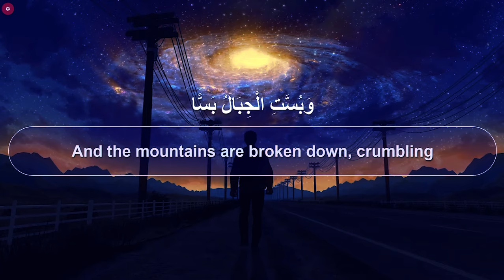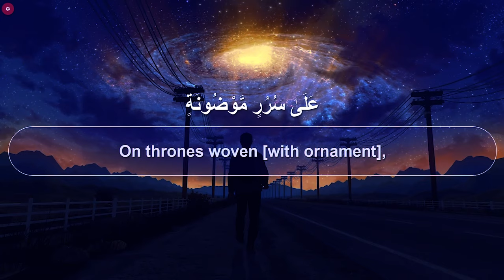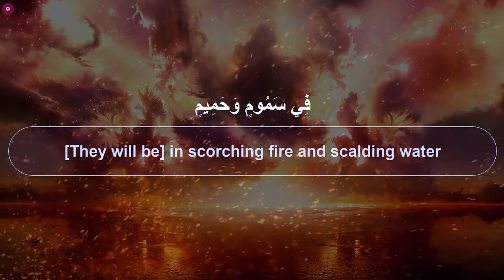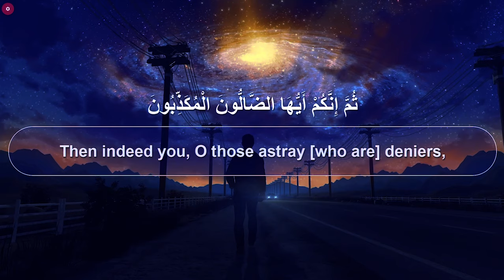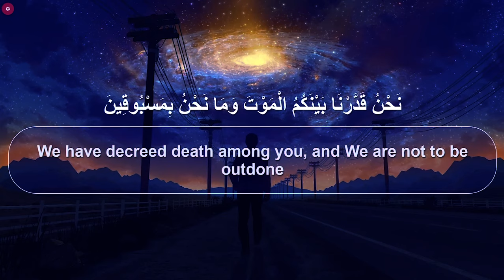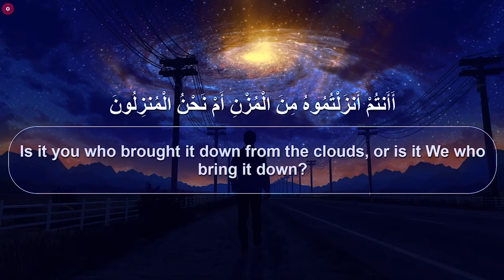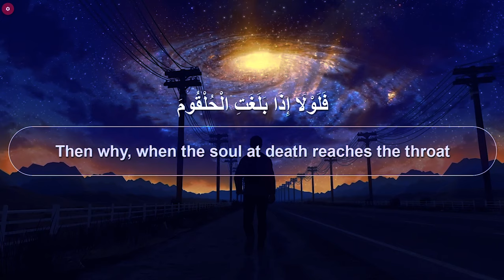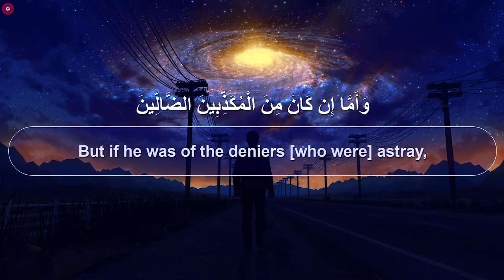Surah Waqiah by islam sobhi Amazing visuals! Must see!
credits for this background go to the rightfull owner VISUALDON